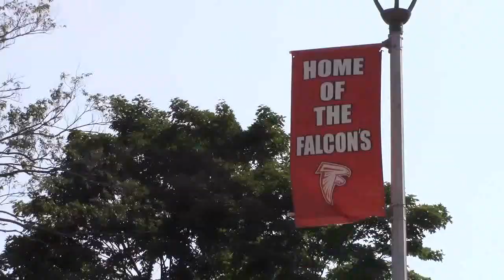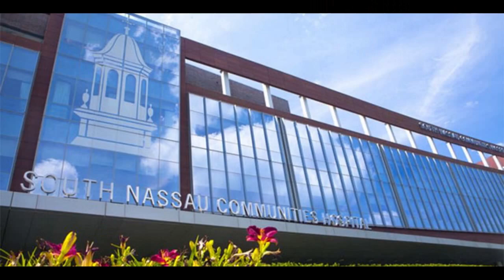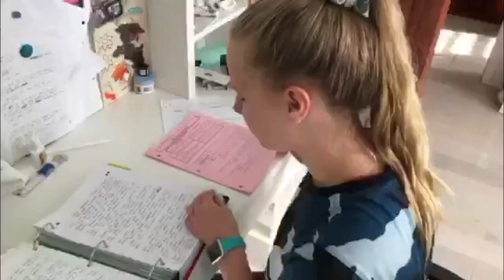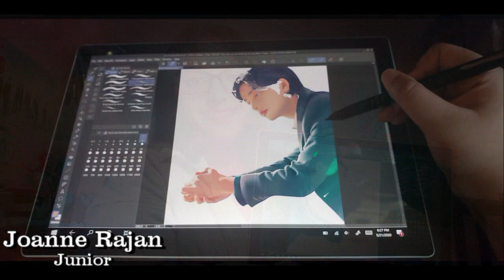The Falcon Report - Friday, May 29th, 2020